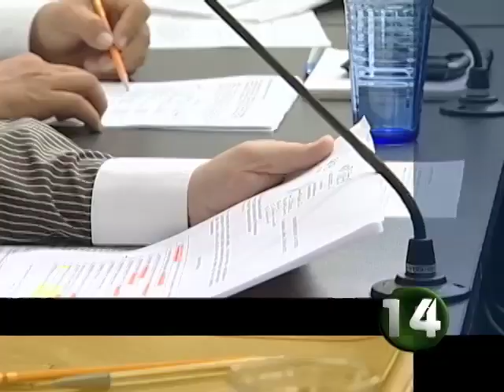Corte 44 - ITEI avala el proceso de selección de consejeros - Junio 20 de 2012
Luego de que se dio marcha atrás al nombramiento poco transparente de dos consejeros que había hecho la Comisión de Participación Ciudadana del Congreso del Estado, este martes comenzó el proceso de selección por examen oral de los candidatos a formar parte del Instituto de Trasparencia e Información Publica de Jalisco. Ante esto el presidente del organismo cree  que es una oportunidad única de que los ciudadanos se den cuenta como se eligen a estas personas.

Informa Omar Garcia